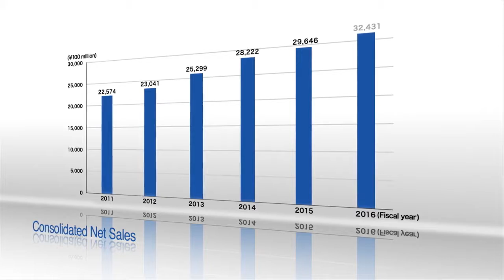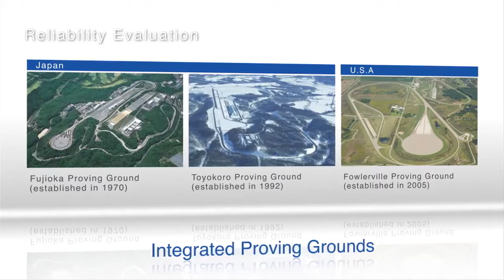AISIN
Aisin products are available from DAR Automotive South Africa